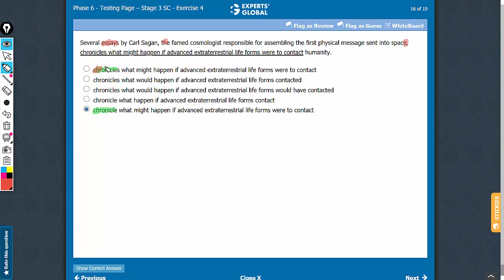Several essays by Carl Sagan, the famed cosmologist responsible for assembling the first physical...